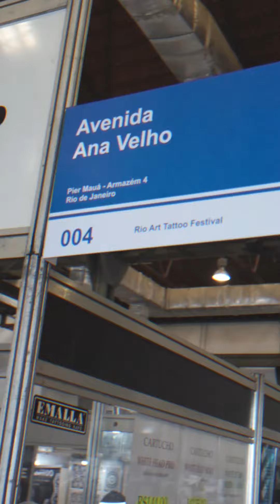Original Tattoo Studio - Rio Art Tattoo (Aftermovie) ✍️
Aftermovie que produzimos das ações da Original Tattoo Studio na Rio Art Tattoo 2023